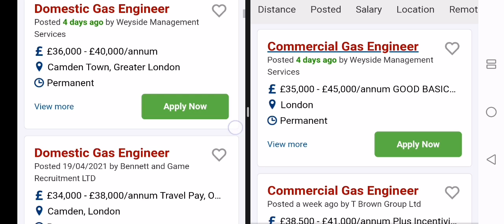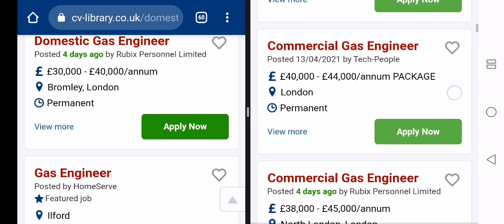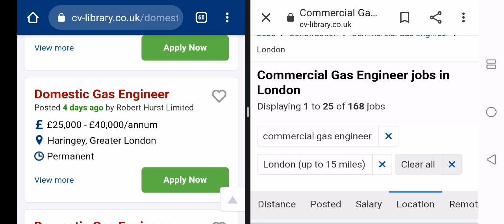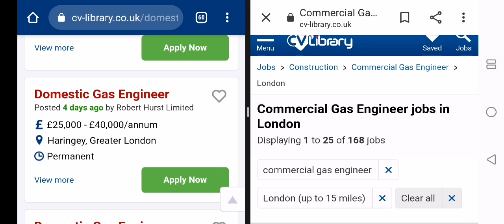5 REASONS TO BECOME A COMMERCIAL GAS ENGINEER AND 5 REASONS NOT TO